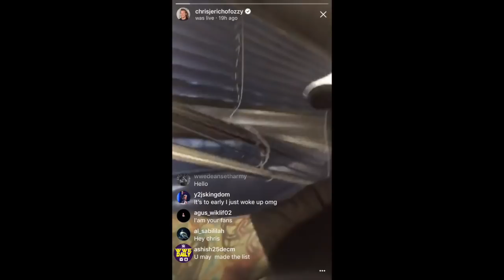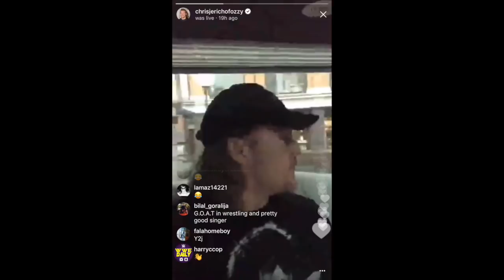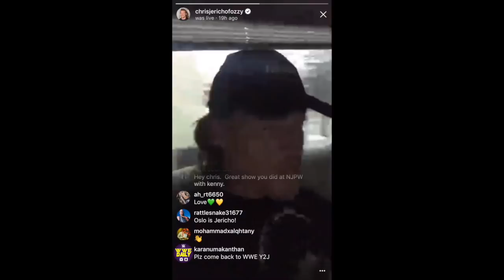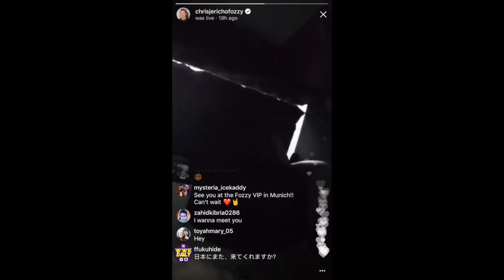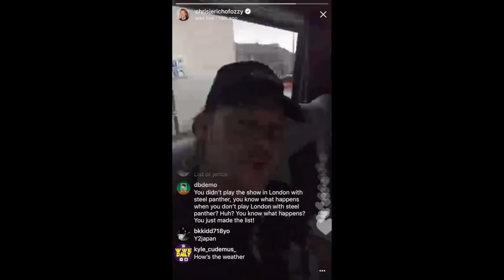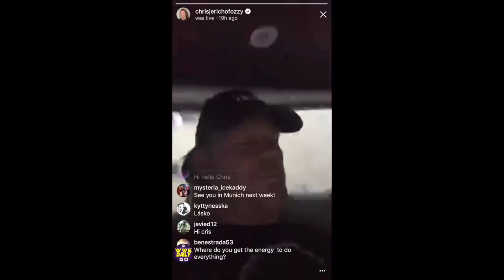Chris Jericho living his rockstar life on tour with Fozzy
Snap:wdaiyt